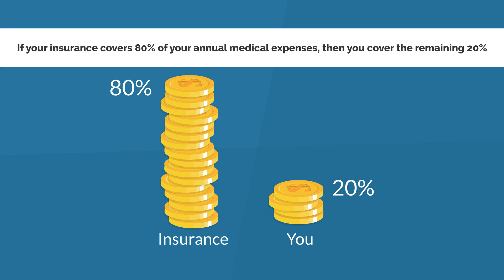How Coinsurance Works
Understand how your coinsurance works.